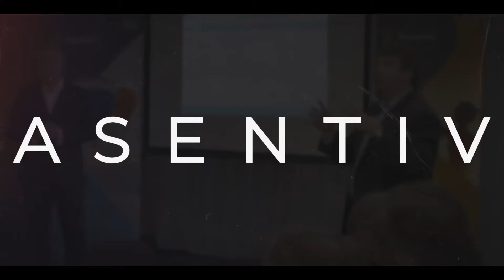How to attract bigger clients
Business Doctor Kevin Cook shares his experience of Asentiv and how it’s helped him to win bigger clients.